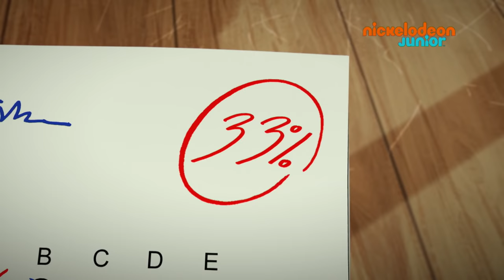Alvinnn!!! Et les Chipmunks | La mauvaise note | NICKELODEON JUNIOR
Pour la première fois de sa vie, Simon a une mauvaise note au collège.

Retrouvez plein de vidéos d'Alvinnn!!! Et les Chipmunks sur NICKELODEON JUNIOR ❥❥❥